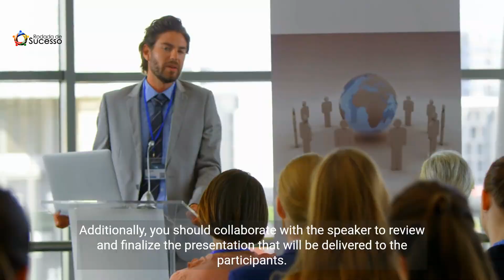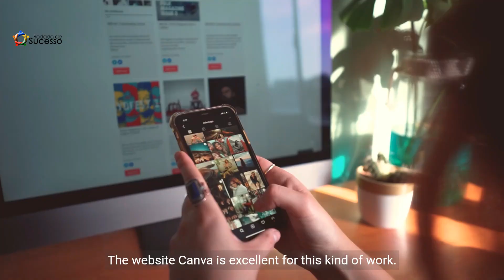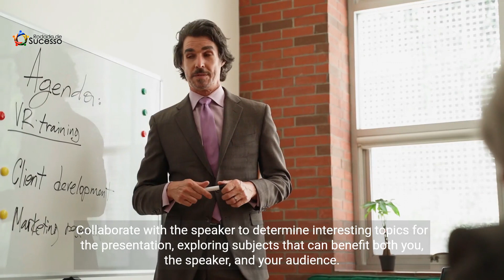Business Matchmaking: How to Deliver Great Presentations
Learn how to deliver great presentations at business matchmaking events. Find speakers, make invitations, align presentation topics, and promote your event for success.

Course Released for Free for a Limited Time - The Power Of Connections: Unleashing Success Through Business Matchmaking